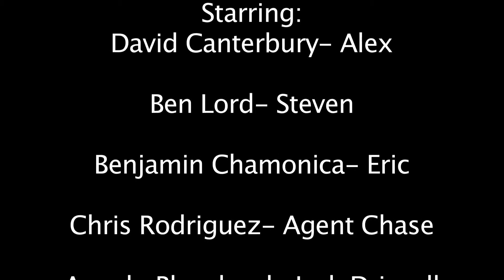Electro Sick 4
Phase 2 of MP27 Universe kicks off with this unique character crossover!